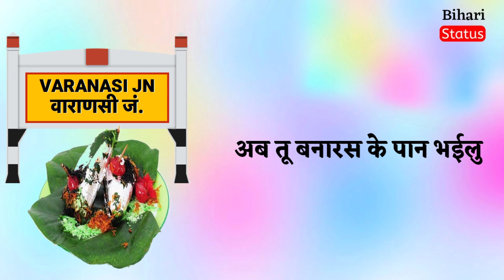Love Ke Injection || Pawan Singh || Bhojpuri Whatsapp Status Video || Bihari Status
🙏🙏नमस्कार दोस्तों बिहारी स्टेटस चैनल में आपका स्वागत है!🙏🙏

Bihari Status Channel Ye Channel Status Ke Liye Banaya Gaya Hai To Aap Log Hame Support Kare Taki Hamaare Channel Ka Turant 10,000 Ka Parivar Ban Jaye !